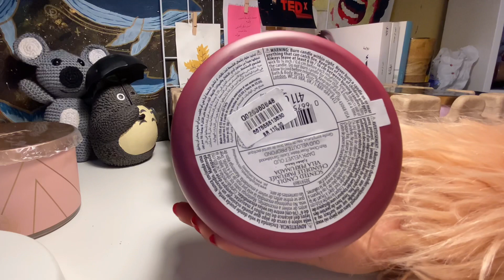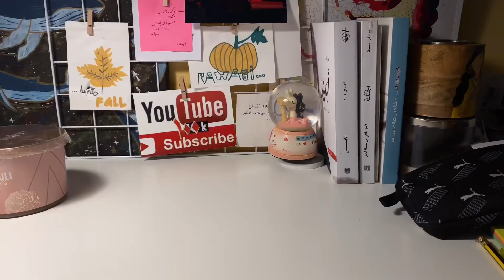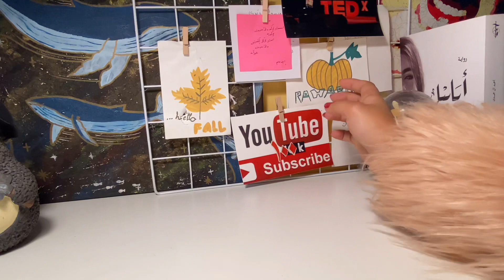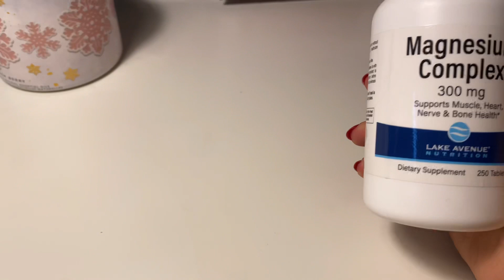فلوق | مشترياتي وتغيير ثيم الخريف 🍂 لثيم الشتاء ❄️⛄️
اهلاً اهلاً يا اصحاب

شموع باق اند بودي

Snowy peach berry